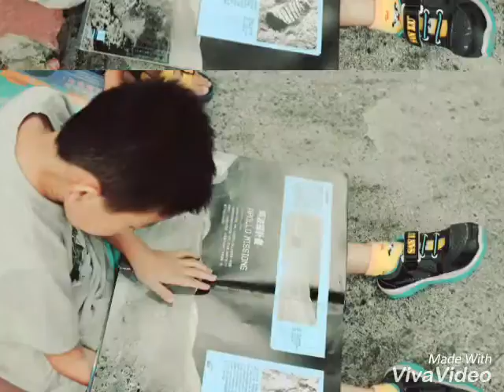2016行動圖書館到拿B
第三次來到永樂的書車，有了新外表，在暑假最後一週，來個收心操，沈老師帶來好有趣的說故事，用紙箱做書車來歡迎書車到來，饒老師帶著小朋友手做甜甜圈書籤，用廢紙做出獨一無二的手工紙書，書車陪伴拿B囝仔在開學前有個閱讀時光。

        9/2週五ㄧ早書車又將啟程前往臺東的小學，讓後山的孩子也能開心閱讀，期待下一次書車到來的日子。

拍攝／後製：ShanDraw
拍攝地點：林邊福記古厝
主辦單位：誠品文化藝術基金會
協辦單位：屏東縣林邊鄉永樂社區發展協會
特別感謝：南瀛故事人。沈采蓉老師
                    童話屋黏土手創館。饒季沄老師
                    林邊鄉親及小朋友們